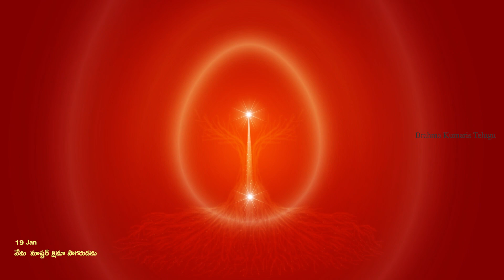ᑭᗩᗪᗩᑎᗪI ᑕᕼEᗪᗪᗩᗰ ᗩᗩTᗰIKᗩ YᗩTᖇᗩ // నేను మాష్టర్ క్షమా సాగరుడను /19-Jan 22 𝕐𝕠𝕘𝕒𝕔𝕠𝕞𝕞𝕖𝕟𝕥𝕒𝕣𝕪